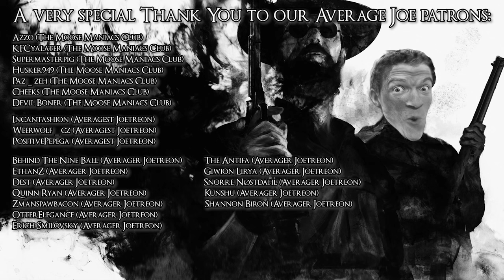Pressure at Pitching | Hunt Showdown Gameplay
Use top secret codename "AVERAGE" for a discount on Crytek game keys